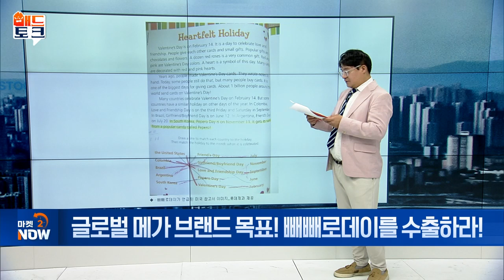글로벌 메가 브랜드 목표! 빼빼로데이를 수출하라! [매드토크] | Market Now (20240924)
Q. ‘빼빼로’, 新 K-푸드 등극!
- 롯데웰푸드, 글로벌 50여 개국 빼빼로 수출
- 빼빼로 수출액, 2020년 대비 80% 증가
- 롯데웰푸드, ‘빼빼로데이’ 글로벌 캠페인 전개